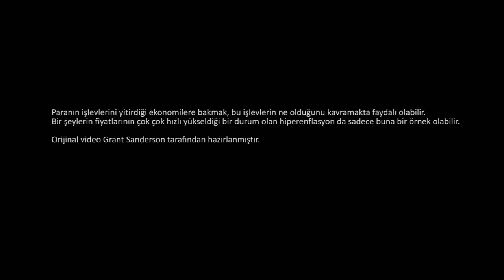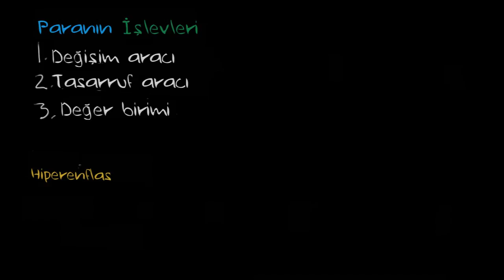Paranın İşlevinin Çökmesi: Hiperenflasyon (Ekonomi ve Finans) (Makroekonomi)